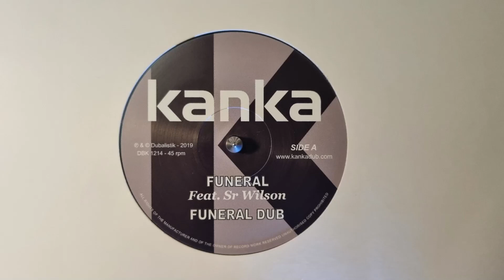Funeral - Kanka Feat. Sr. Wilson - Dubalistik – DBK1214 A1